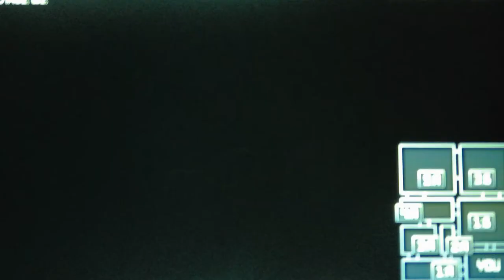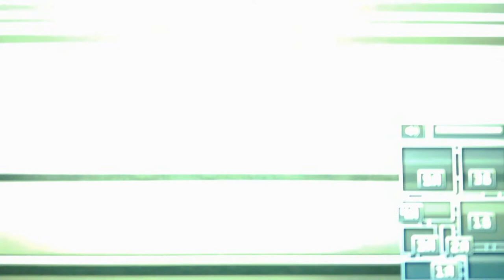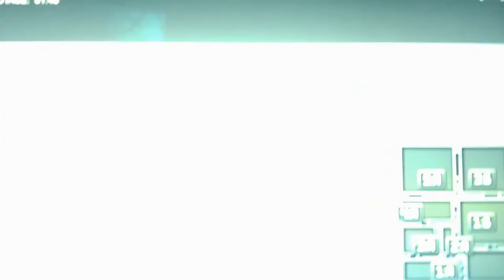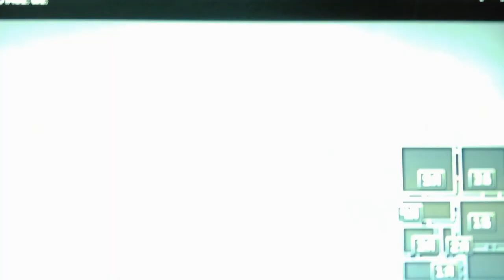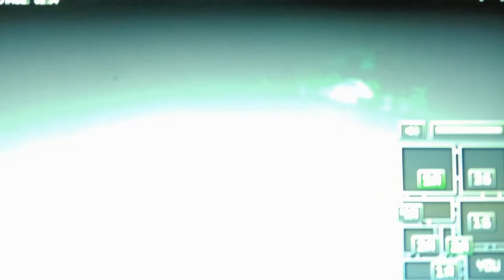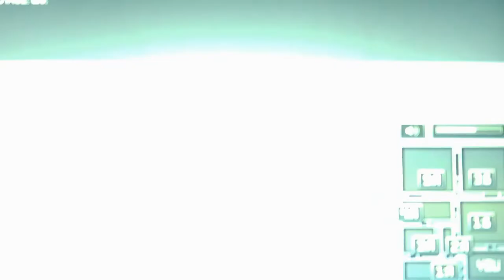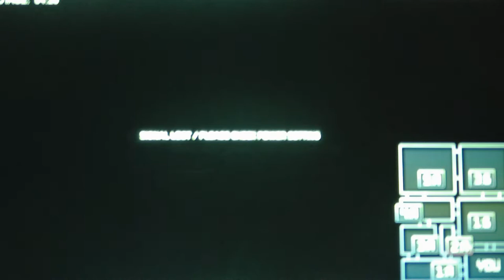Tubbyland Archives Act 1 Night 2 Part 5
Still no better